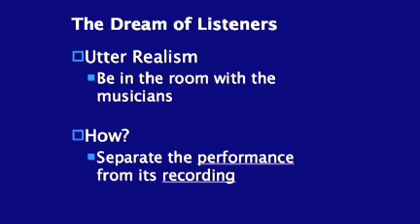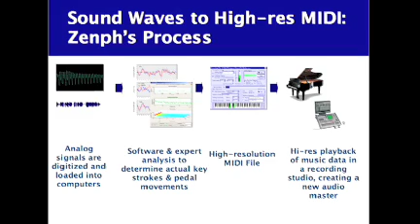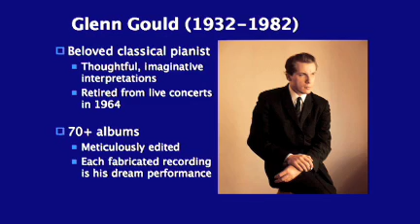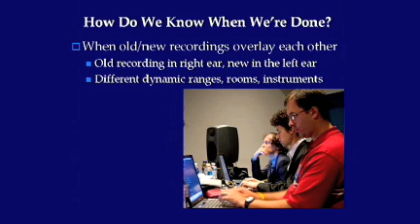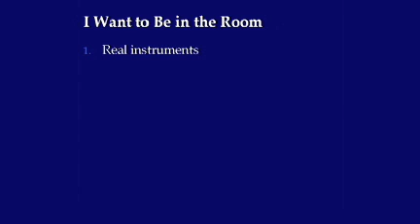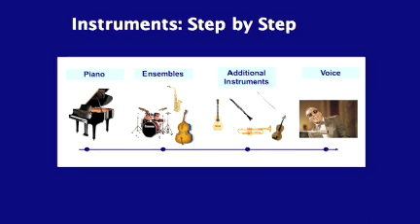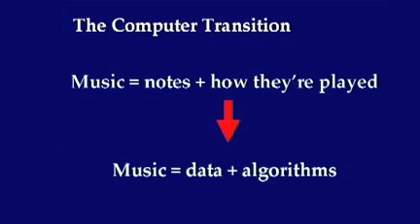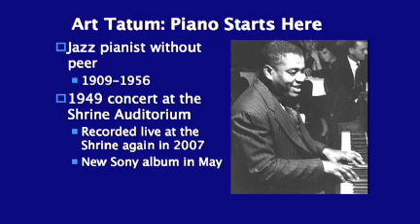John Walker: Re-creating great performances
Imagine hearing great, departed pianists play again today, just as they would in person. John Q. Walker demonstrates how antique recordings can be analyzed for precise keystrokes and pedal motions, then played back on computer-controlled grand pianos.